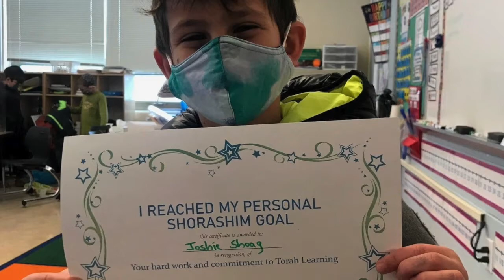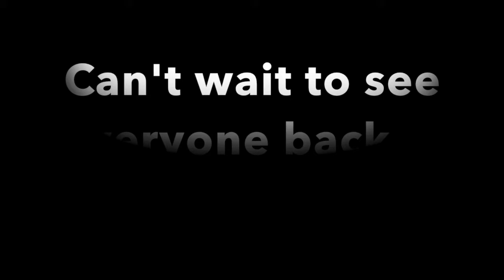1st semester recap